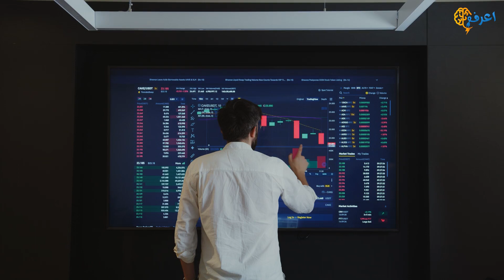حقائق مدهشة عن القطب الجنوبى المنطقة الاكثر غموضا على الكوكب